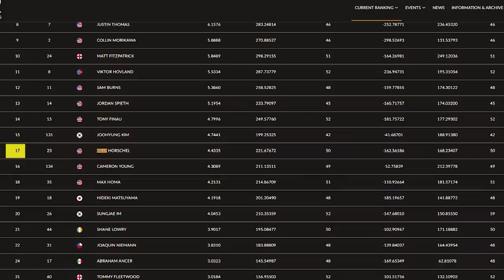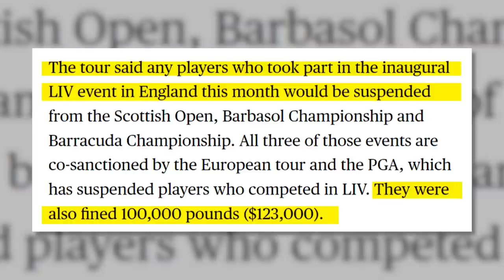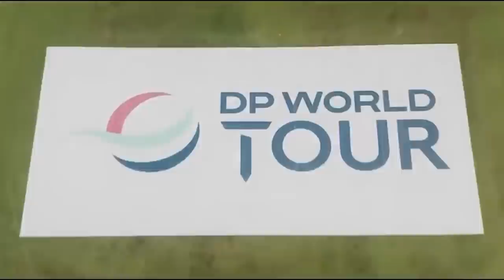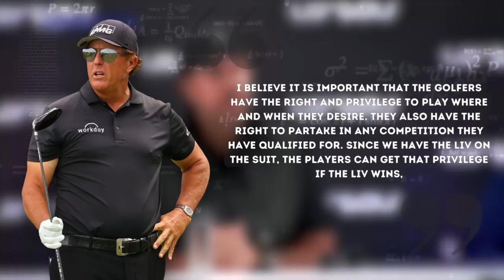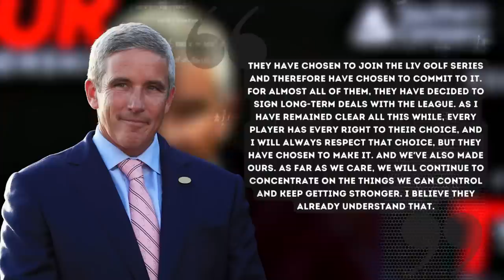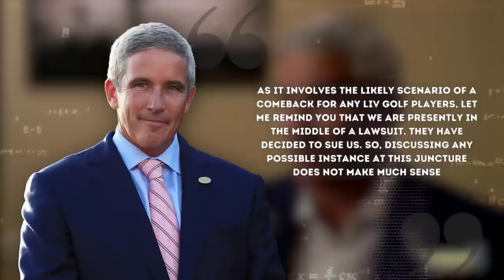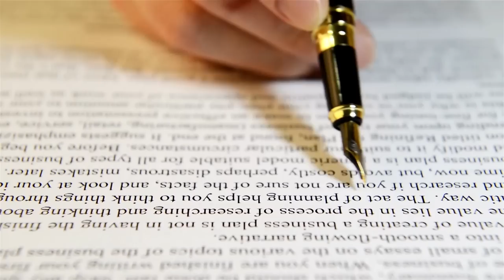BAD News for LIV Golf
LIV Golf has been recruiting some of the top players in golf, but those players may be in TROUBLE on the PGA Tour. Players on the LIV Golf Tour have filed LAWSUITS against the PGA Tour, but it appears to be crumbling. Thats just Bad News for LIV golf. Take a look at the video to see what is taking place in the WAR between the PGA and LIV golf.